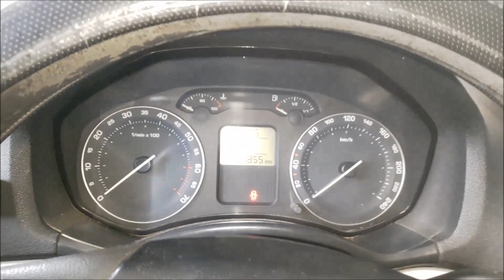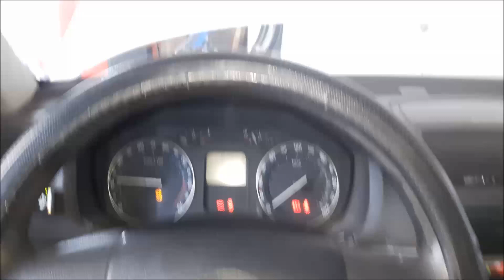skoda octavia how to change clutch master cylinder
In this video is shown how to remove and replace clutch master cylinder on skoda octavia